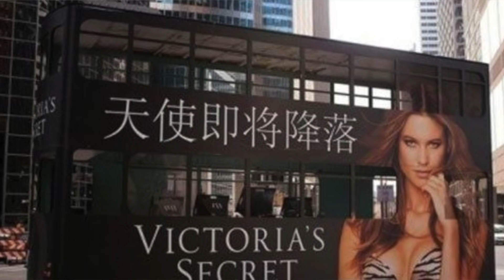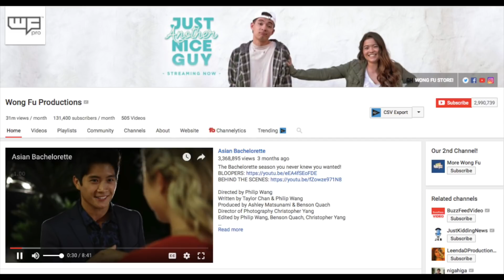How China Is Changing Hollywood - Decode China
What Chinese culture related products, companies etc, have you noticed inside movies more? Watch until the end the find out the Hollywood changes.

Articles that also talk about this topic:
1. Why China's Rich Want To Immigrate To America

2. A growing number of wealthy Chinese citizens want to leave China for the US

3. Why China’s rich are leaving

4. Half Of China’s Millionaires Want To Emigrate, And Canada’s Their #2 Choice